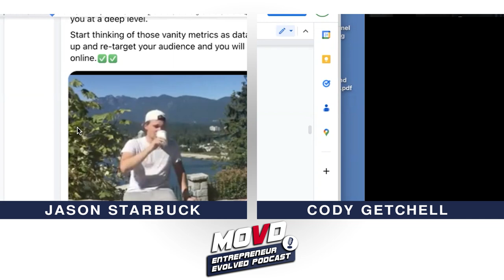The Power of Collaboration: Building Strong Business Relationships for Success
Join the MOVD Entrepreneur Evolved podcast host, Jason Starbuck as he speaks with Cody Getchell about his experience with collaborating with others in the business. From traveling to Thailand to learn from a monk about meditation techniques to creating successful collaborations with other entrepreneurs, Cody shares his insights and tips for building strong business relationships that lead to success. If you're looking to take your business to the next level, this episode is a must-watch!

Unlock your full potential and achieve unstoppable success with MOVD30. Our expert-led program will guide you through the challenges and setbacks of entrepreneurship and help you emerge stronger than ever.

Visit MOVD30.com and become the entrepreneur you were always meant to be!